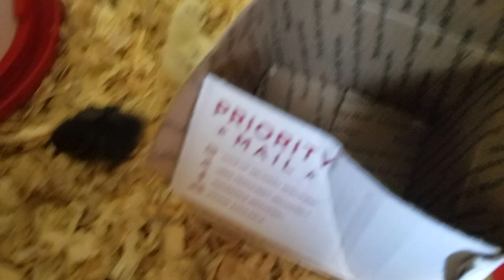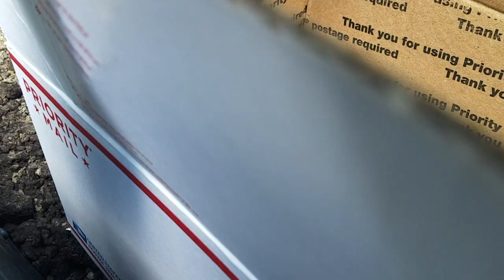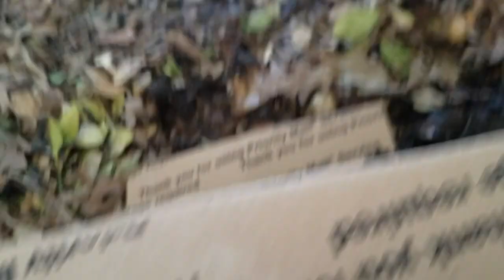THESE Are Going To Be The Cutest Chickens EVER!!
We got some new chickens!! My wife found some frou frou silkies that she had to have. Some of them have permanent bedhead, and one has a hairless neck. Seriously! You have to see these things!!